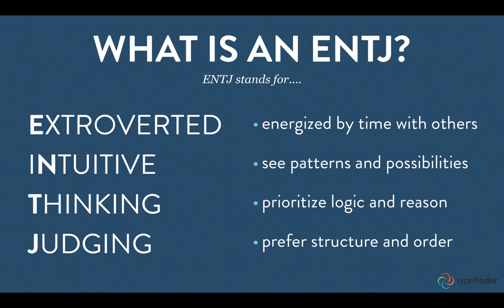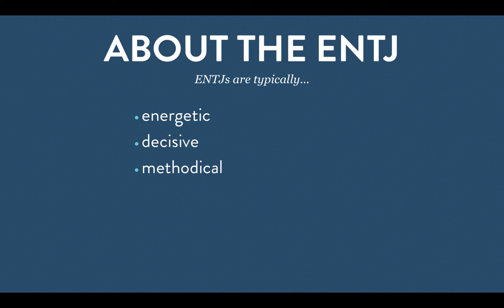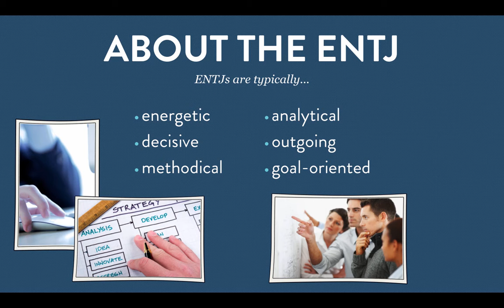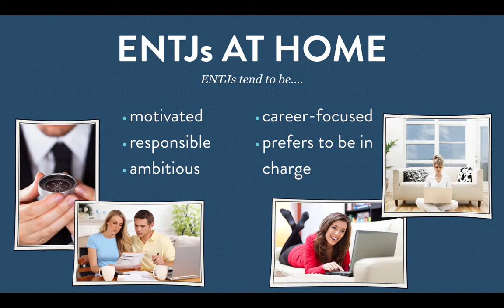The ENTJ Personality Type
Profile of the ENTJ personality type.